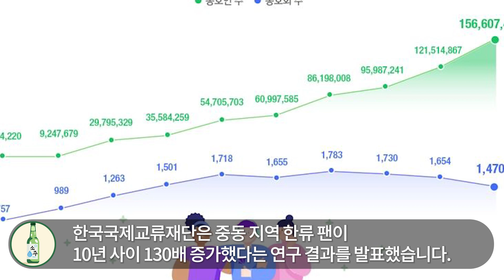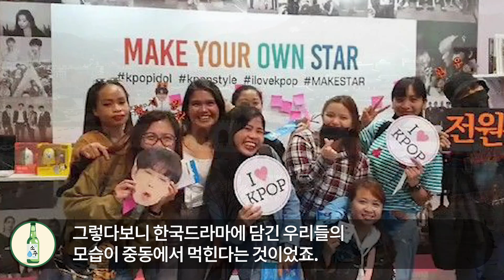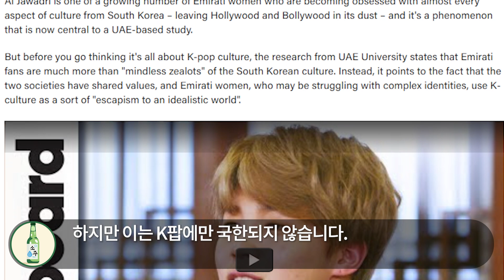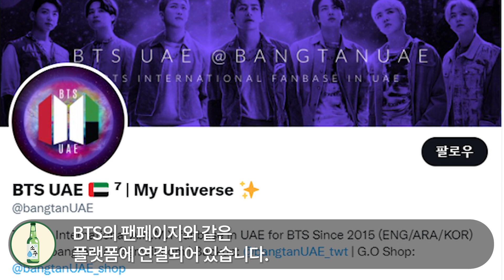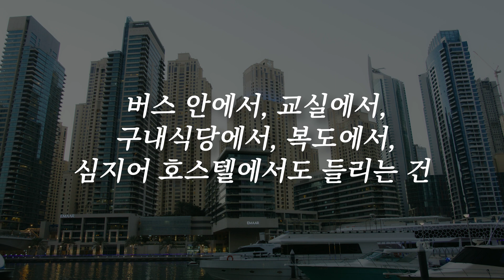"미국도 실패한걸 한국이 어떻게..?" 세계 6위 부자나라 꿀꺽한 한국 중동 여성들이 한국에 몸을 던지는 이유! l 해외반응 한류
안녕하세요.